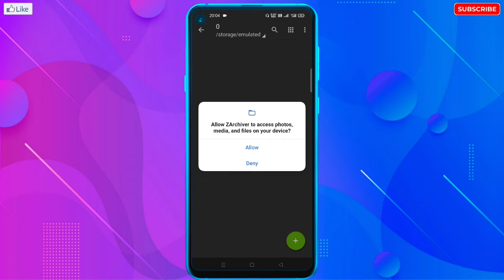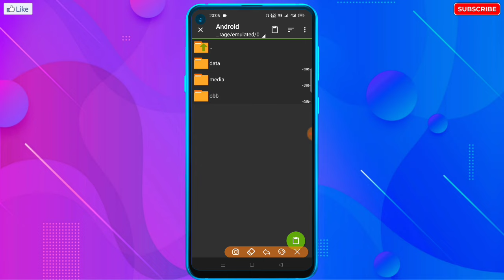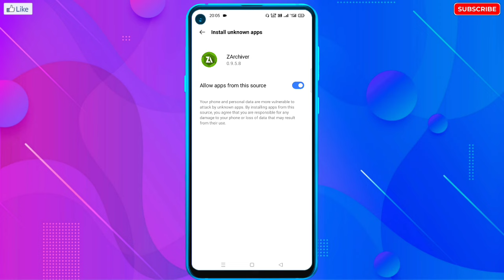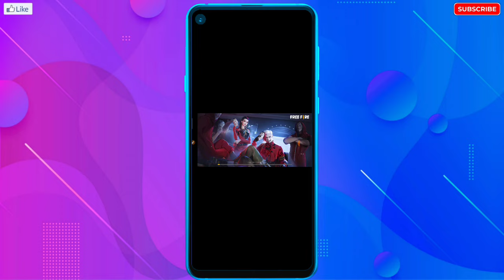Free Fire Ki OBB File Kaise Set Kare | How To Set Free Fire OBB File |Free Fire OBB File Set in 2023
☞ 𝗛𝗲𝗹𝗹𝗼 𝗚𝘂𝘆𝘀 !!!

_________❤️𝗧𝗵𝗮𝗻𝗸 𝗬𝗼𝘂.❤️_________